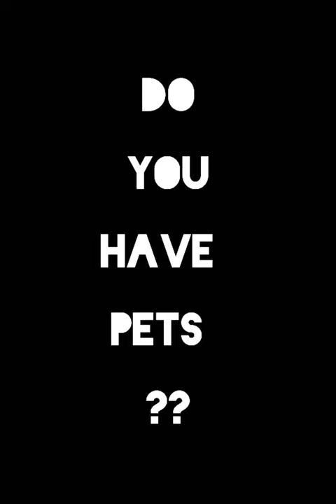My Fish Collection at Home 🥰 | Gold fish | Betta fish | imp fish | Tamil | My Pets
music is not owned by me , it is Kadhale Kadhale bgm from movie : 96

Credits : THE MUSIC AND PICTURE WHICH I HAVE USED IS NOT BELONGS TO ME .

 please contact ,

                                  Or

( © 1NO )